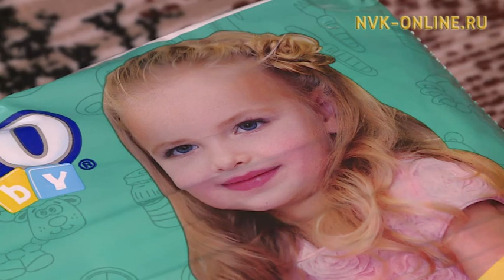В Якутске женщина с ребенком-инвалидом замерзают в своей квартире